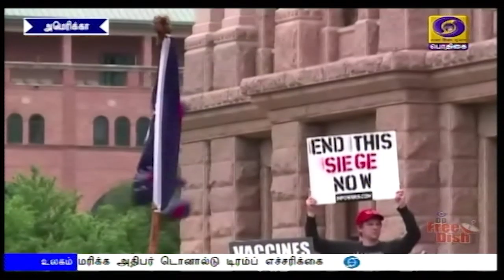(19.04.2020) INTERNATIONAL COVID - 19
கொரோனா தொற்றால் பாதிக்கப்பட்டவர்களில் இதுவரை உலகம் முழுவதும் ஆறு லட்சத்திற்கும் அதிகமானோர் குணமடைந்துள்ளனர்.
        இந்த தொற்றால்  23 லட்சத்திற்கும் அதிகமானோர் பாதிக்கப்பட்டுள்ள நிலையில் ஒரு லட்சத்து அறுபதாயிரம் பேர் உயிரிழந்துள்ளனர்.